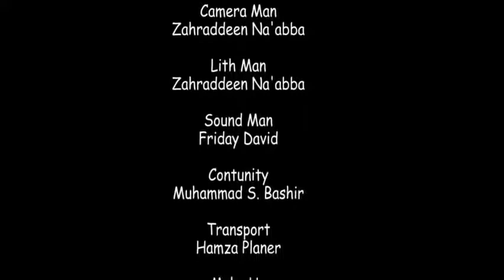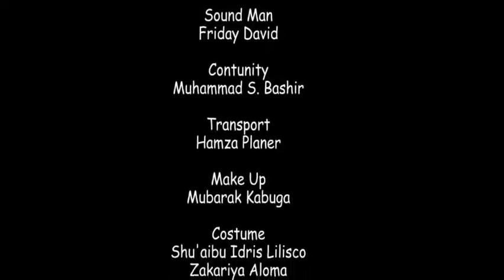Zato Episode 4 Latest Hausa Movies